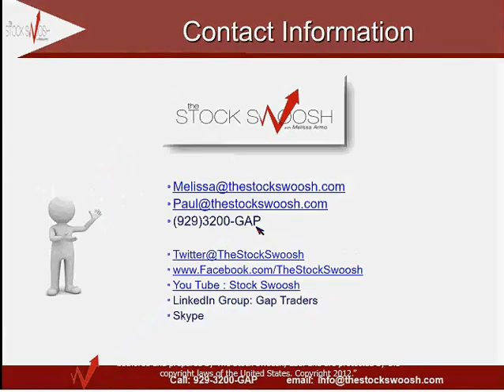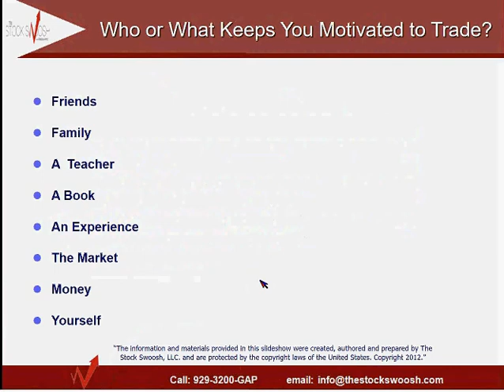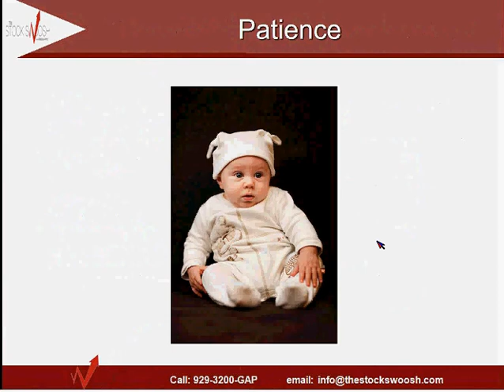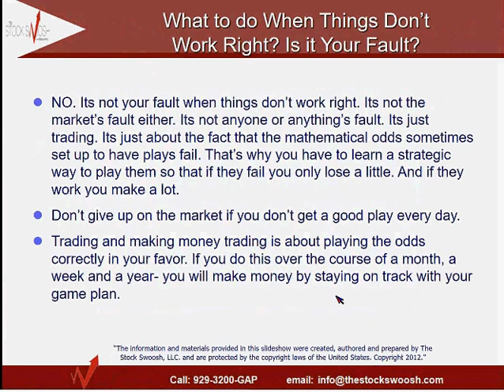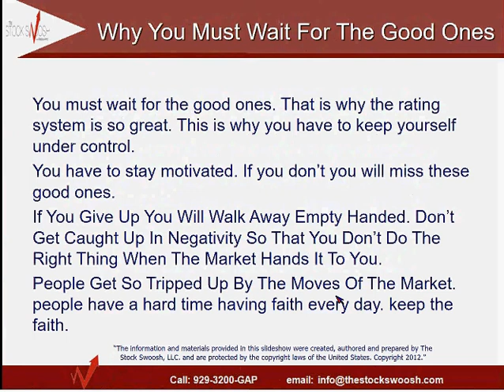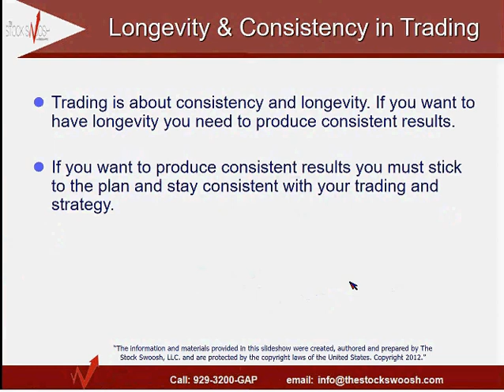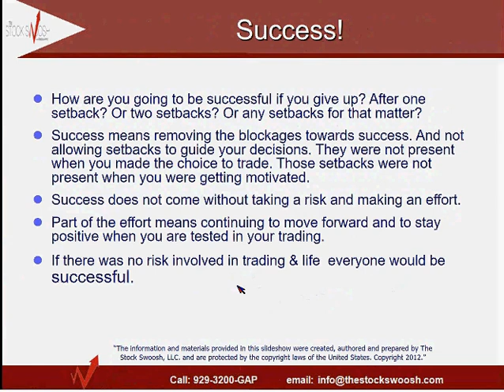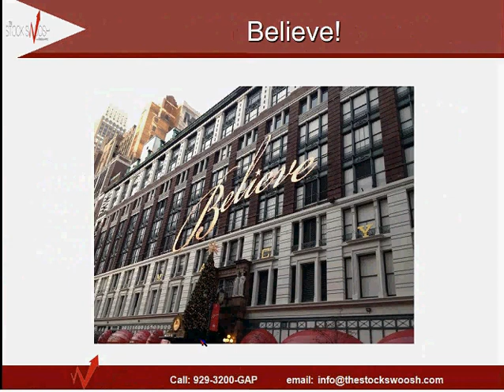How to Get and Stay Motivated as a Trader by Melissa Armo